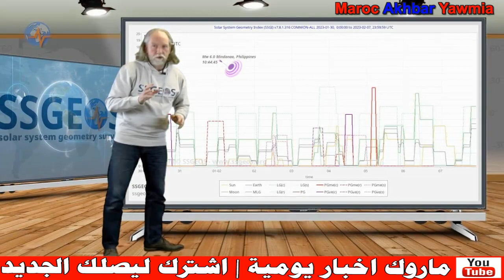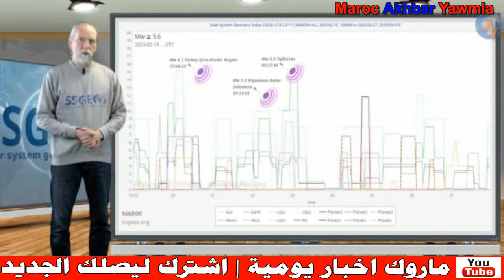عالم الزلازل الهولندي الشهير يتنبأ بالأسوء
Artiste : __url_artiste__